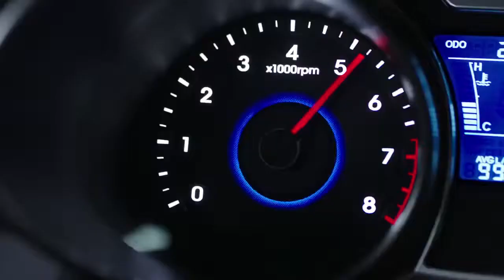Hyundai Veloster - уникальный автомобиль с ярким дизайном!